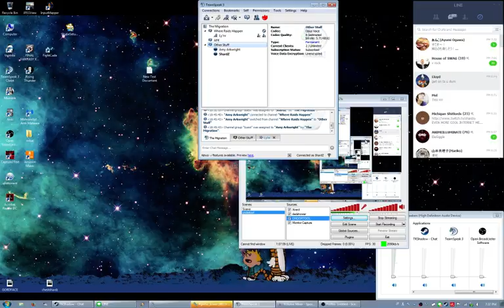Undertale w/ BunniesFromHell - P3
AND EVEN MORE UNDERTALE.

(Will actually be finishing next time I stream - this coming Tuesday) -- Watch live